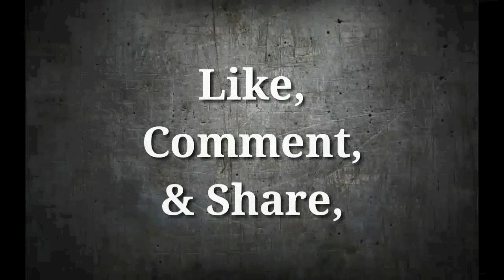The Moves : D'Lo Brown - Sky High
Rafi Wrestling Presents : The Moves
D'Lo Brown - Sky High